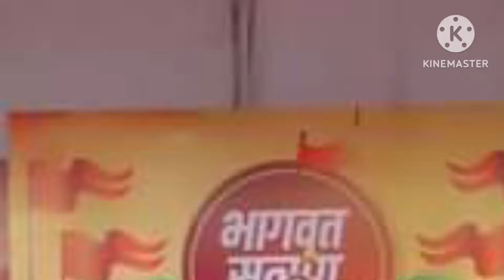महा संतों की संगत में बैठे गुरुदेव परम गति थी गुरुदेव को संतों ने ऐलान किया बहुत बड़ा कथा में 🙏🙏♥️♥️